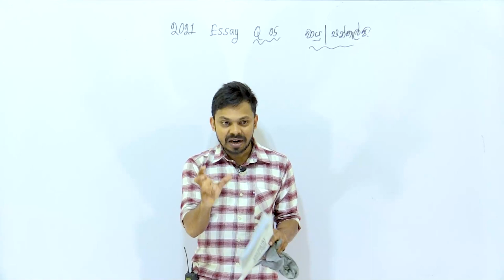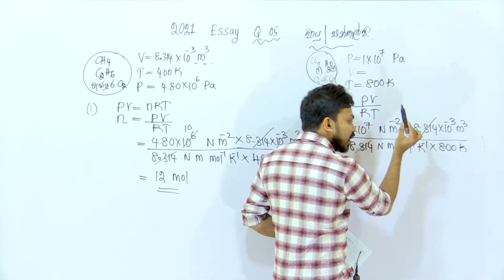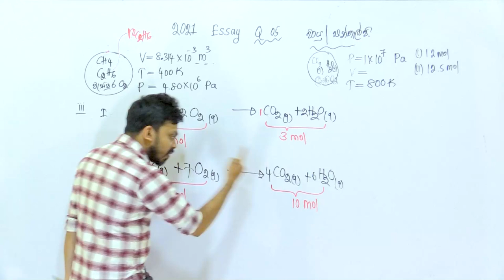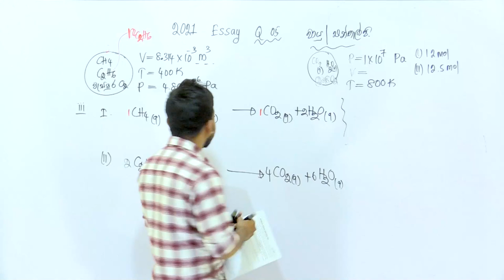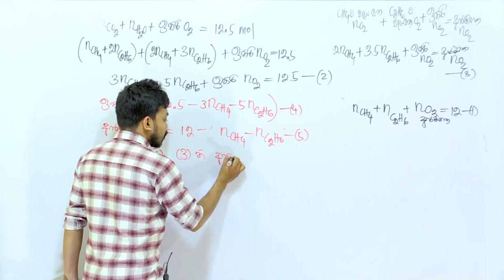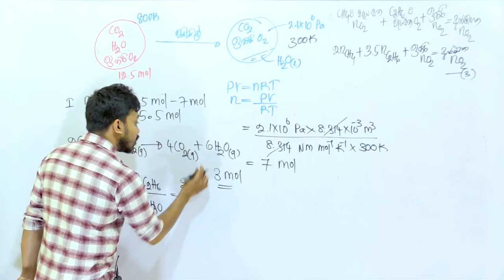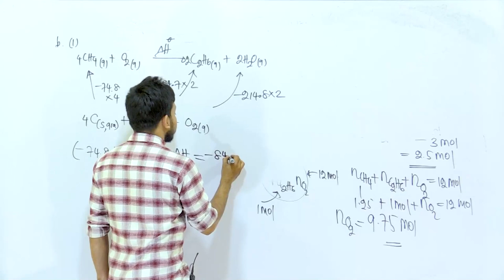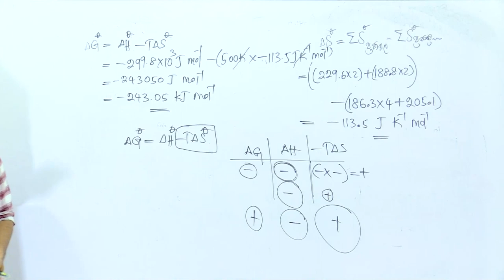2021 Chemistry Essay 05 Discussion | 2021 රචනා 05 ප්‍රශ්නයේ විවරණය | Nadun Edirisinghe